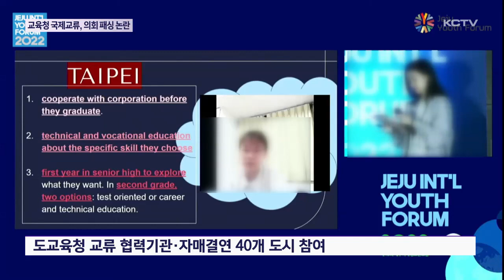도교육청 국제교류, 도의회 패싱 논란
제주도교육청이 국제 교류 추진 과정에서 제주도의회를 무시해 이른바 패싱 논란이 일고 있습니다.

무분별한 국제행사 개최나 불필요한 해외 기관과의 교류를 막기 위해 제주도의회의 의결을 거치도록 하고 있지만 지켜지지 않고 있습니다.